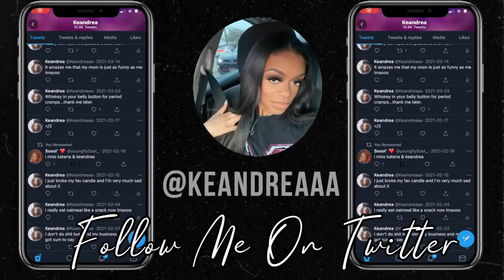CLARK ATLANTA Roomate HORROR STORY! she took the shower curtain.......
Hey babes! in today's video I am going to be talking about my experience when I was at clark with roommates. This video has been an idea in my head and I never knew when the right time was to finally sit down and film it. Since school is starting back, some of you are on campus so I figured this would be the perfect time and opportunity to film this specific video. I hope y'all enjoyed it and lmk what y'all think down below!

twit:keandreaaa
snap:spiffy_thug